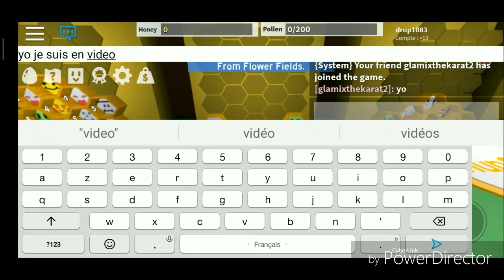Nouvelle zone à venir sur bee swarm simulator zone à 35 (roblox)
Aujourd'hui je vous présente la prochaine zone à venir sur bee swarm simulator no fake